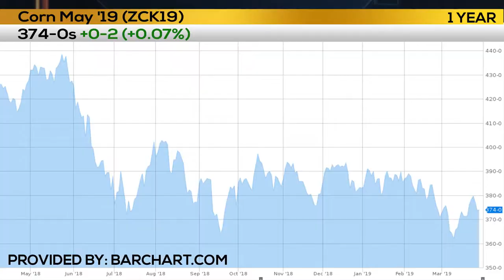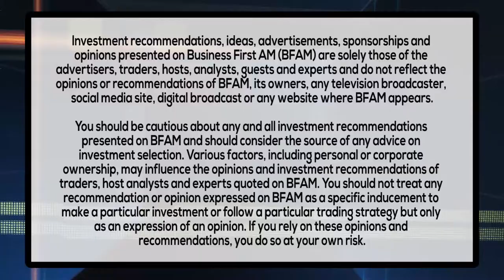STOCKING UP TRADERS SET UP FOR USDA REPORT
Chris Robinson of The Cow Guy Group is here looking ahead to the USDA report and sets you up for a trade to take advantage of the news.